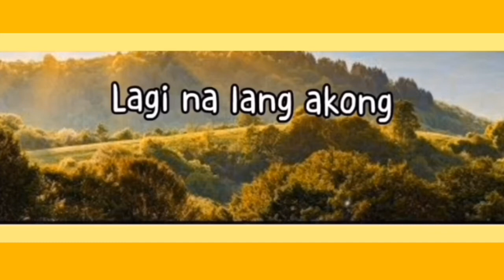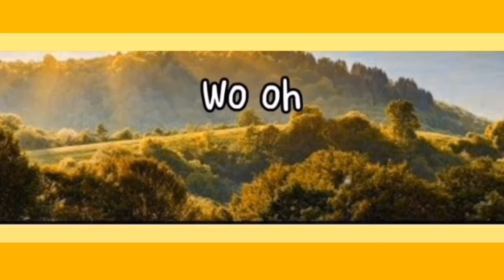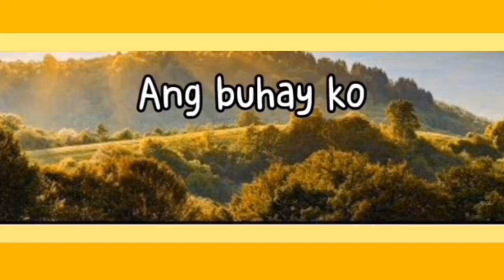Ako anak mahirap!